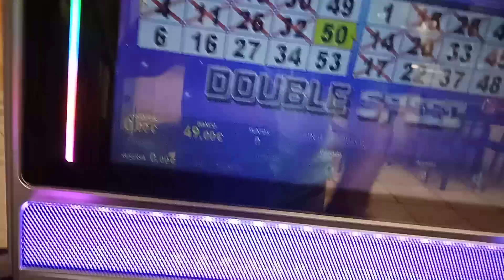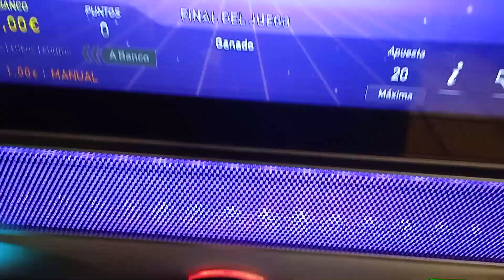Bingo Double speed 2